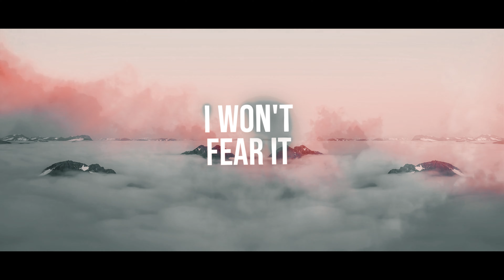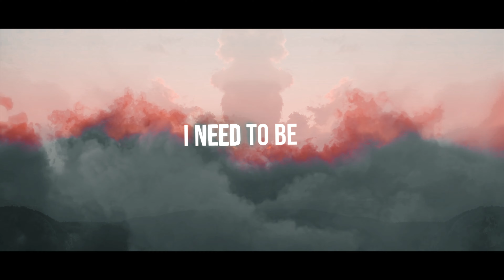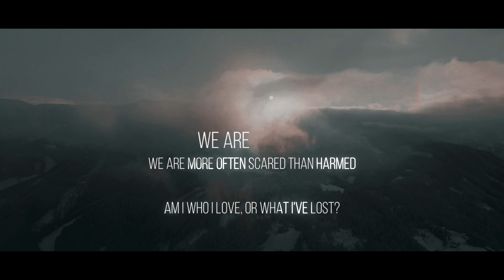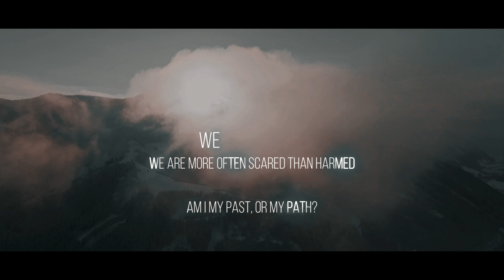Forever In Transit - "Empty And Become Wind" [Official Lyrics Video]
Official lyrics video for "Empty and Become Wind", from the new album "A Coming to Terms", out on September 13th, 2024.

Lyrics:

I’ve accepted that pain will change me
Loneliness will shape me
I’ve accepted that I will emerge
With uncertainty turned to strength

All the failures
All the pain
Can’t touch me now

Antifragile
The more I am strained
The more I can endure
Letting go of empty weight
Anger, doubt, fear, and hate

We must learn to love our fate

Empty and become wind
Releasing your dead weight
Nothing can touch you now
Once you’ve faced it in full
Nothing can stop you now
You don’t need, need to heal

I won’t fear it
(I don’t need to heal
I’m right where I need to be)

I am where I need to be
The world is malleable, not me

We are scared
(We are more often scared than harmed)
We suffer
(We suffer more in our minds than in reality)

Am I who I love, or what I’ve lost?
Am I what I feel, or what I fear?
Am I my past, or my path?
Am I my body, my voice, or my name?

Only after we’ve lost everything
We’re free to become anything
We’re free to become anyone

Forever in Transit "A Coming to Terms" lineup:
Dan Sciolino - Keyboards, Drums, Backing Vocals, Sound Design
Jeremy Schroeder - Guitar
Chris Lamendola - Vocals
Daniel Ross - Bass Guitar

Recorded by Nick Borgosz
Mixed by Diego Tejeida

Video by MVS Visual
Forever in Transit logo by Sean Buckley
Album artwork by Tim Buel

About Forever in Transit:

A focus on the journey and growth rather than a fixation on the end goal or destination. The sensation of floating, suspended in the air, never quite reaching your intended destination - carried over peaks and valleys of high energy progressive metal and complex, multilayered ambience. Armed with an ethos of artistic freedom and a forward-thinking mentality, Forever in Transit aims to take the listener on a sonic journey without regard for established convention. Led by Buffalo, NY-based multi-instrumentalist Dan Sciolino, and featuring a diverse collective of musicians, Forever in Transit creates sprawling compositions built around a progressive metal skeleton while showcasing influences spanning a multitude of genres.

Forever in Transit released their debut album, States of Disconnection in 2018, which explores how we engage with the world around us, our sense of identity and community, and how we frame our reality. Each song deals with a lapse in connection in some way. States of Disconnection was followed by an EP titled Re:Connection in 2019, which includes a compilation of songs written during the recording process of States. They plan to release their follow-up album, A Coming to Terms, in 2024, featuring returning guitarist Jeremy Schroeder as well as newcomers, vocalist Chris Lamendola, and bassist Daniel Ross.  The album is mixed by Diego Tejeida (TEMIC, Devin Townsend) and mastered by Andy VanDette (Porcupine Tree, Rush, Devin Townsend).  A Coming to Terms is an exploration of the process of understanding and unraveling who you are, untangling the knots of bias and attachment, and ultimately learning to unconditionally accept the person you are, as you actually are.  Intricate, high-energy progressive metal passages interwoven with ambient soundscapes, A Coming to Terms offers plenty to pull you into Forever in Transit’s unique take on prog.